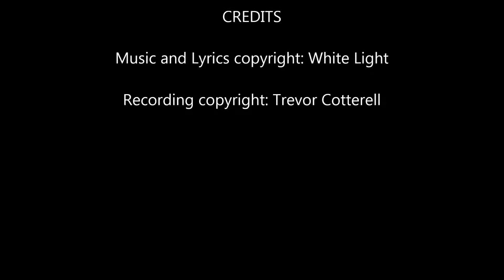11 Misteady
White Light
Live at The Target Club, Reading
Christmas Eve, 1980
11.   Misteady